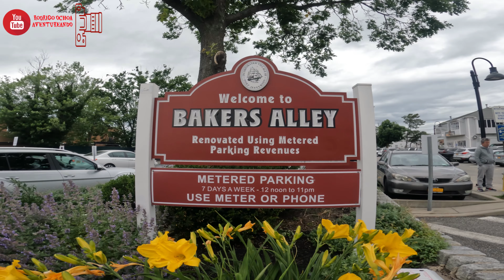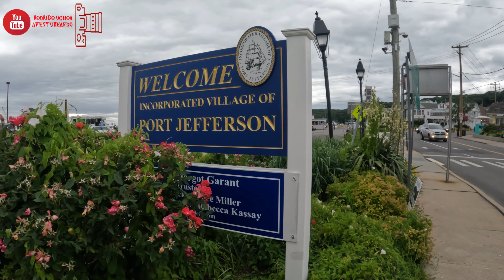FERRY QUE CONECTA A CONNECTICUT CON LONG ISLAND N Y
Port Jefferson NY